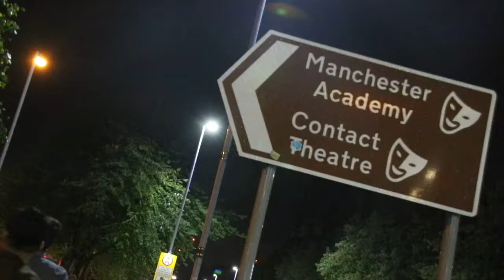E.M.A Headlining Glow Up Festival at Manchester Academy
This was a sold-out gig playing to 2500 people